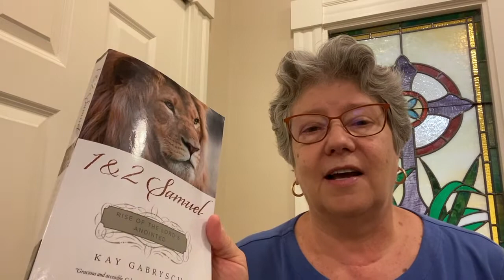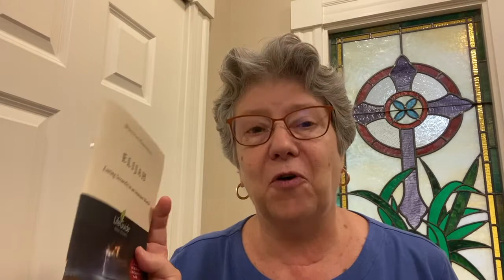Women's Upcoming Events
Margot's Invitation for women to join in an evening of fellowship, The fall Bible study on Elijah and the fall Soup Supper.